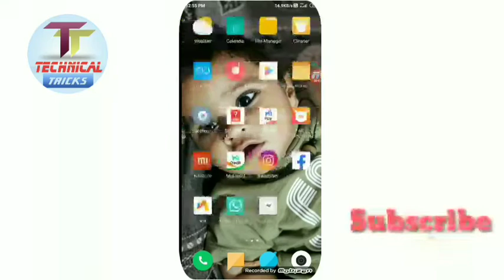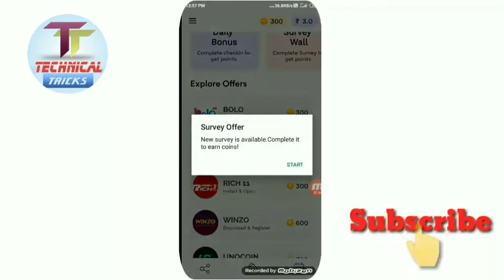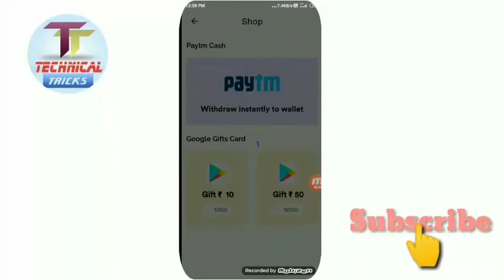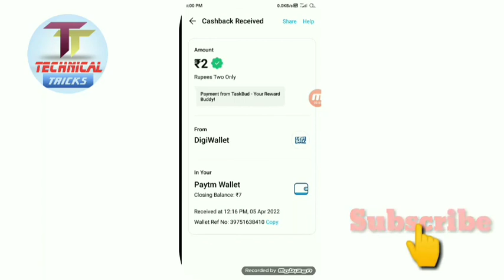🤑Unlimited Trick || Hidden Bug Trick || Paytm Payment Instant || Paytm Earning || Live Withdraw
Hello, Friends, I am Jasvir Owner Of
"Technical Trick" Youtube Channel Today I Will Explain
about 2021 BEST Refer &Earn Earning App I| Earn
Daily 1,200 PAYTM Cash Without Investment |Technical Trick.
Top &Best Self Earning App | Earn Paytm Cash
Unlimited Tricks | in Hindi | Technical Trick.
 diamonas lve proo
rooter app free fire diamond malayalam
mrewards app script link 2022
root Dypass s
p
m rewards coin adder script
npt
m rewards refer bypass script
rooter tasK DypassSCnpt
m rewards free fire diamond
rooter free fire diamond malavalam
rooter app free fire diamond tamil
mrewards app Tree tire diamonas lve proo
aEEE pioo
New Earning App 2022 today II New Refer bypass
trick || 100? Free Paytm cash without any investnent
Per Gmail R50 Instant Paytm Cash
UNLIMITED Time ll Just Signup & Redeem
Lo
Mgamer Coin Add Script
Mgamer APp COln K
MGamer Coin Trick
MGamer App H@CK InCk
Mgamer Tree nre dlamonas
M Gamer Us Number One Device Trick
Ma line Serint
ript
M Gamer App Us Number Refer Trick
M Gamer App Uniimited Trick
MGamer App wallet Hack 8
Maie A Triek
Mgamer a
pk
Mgamer hnack apk
Mer hack mod apk Oowiodu
Mgamer hack malayalam
coins malayalam
Mgamer how to get coins
Mgamer hack cocoinhack
MPL h 1ack
AD e nack mod APK
PL Dasketdall Game mod tricks
PLSe peise Kese kmaye!
MPL game hack trick
MPL Runner numberi game mod
MPL Runrner number 1game hack trick
cnop Mod trick
MPL 2048 hack mod APK!
MPL ICe Jump hack mod APR
Big bash Mod APK !
bIg cash unlimited trick
Big bash Mod APK 2020
dremsauq USA bypass trick
dremsauq unlimited trick
1.eam money online at home
2. paytm earning
4.best earning ann 2n20
5.Ghar baithe paisa kamae
artume
06 hack trick and eam money
07. make money online at home
08. script and mod coming this cnanne
fiewin recharge failed,
fiewin refer and earn,
fiewin refer trick,
fiewin refer,
fiewin recharge tamil,
fiewin register,
fiewin se paise kaise kamaye,
fiewin se paise kaise nikale,
fiewin similar appS,
fiewin se withdrawal kaise kare,

activity his channel nas been not supported ilegal
activity this video has been only educational purpose
you comment ana winagiveaway
ou e d hew deddm make aa ldea VIdeo
ent fast
agar aapko KISi bhi game ki tnick and mod Chiye tO
comment Karen